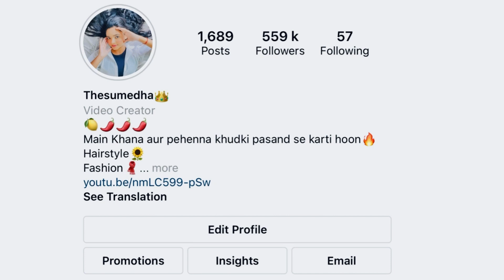Try your favourite hairstyle without hairfall 🙅🏻‍♀️ 100% effective😍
With this hack you can try out your favourite hairstyles without hairfall😍

You can apply your favourite hair serum or favourite hair oil( which is not sticky)on the rubber band… and if you apply oil on the rubber band then do not apply the excess oil to your hair(you can only apply the excess serum on your hair) just wash your hand before styling your hair with different rubber bands❤️

Do not try this hack if you oiled your hair❌

Before trying this hack you have to apply your favourite shampoo ✅

Link👇🏻